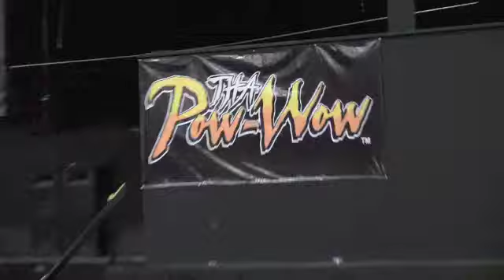KIDS SONGS DRUM ROLL @ THA POW WOW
THA POW WOW 2012.  DRUM ROLL CALL FEATURING KIDS SONGS ONLY.